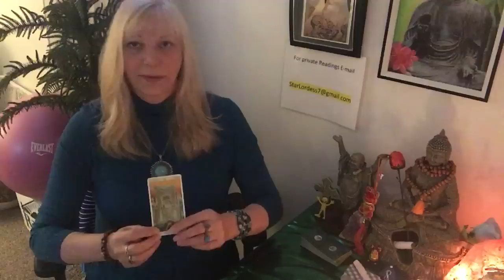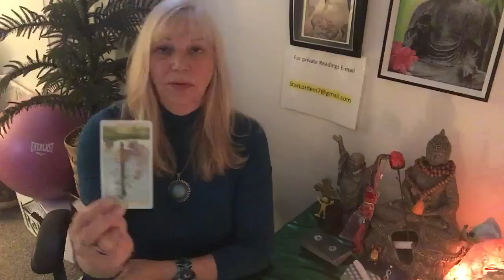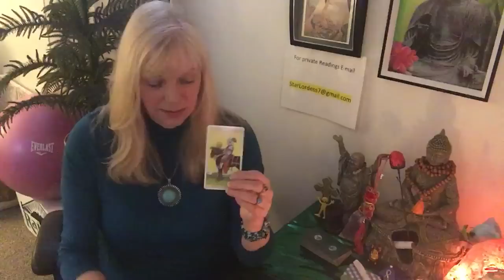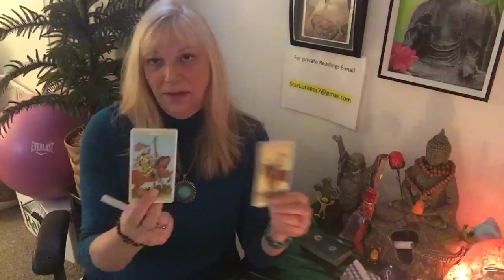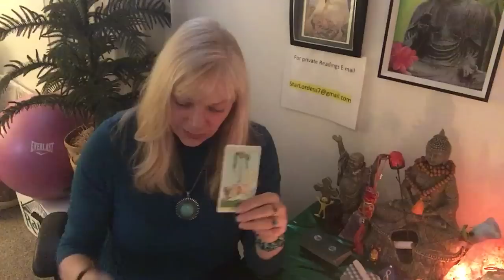LEO.. WHAT THEY HAVE TO OFFER IS NOT STABLE ENOUGH FOR YOU! March 2019 monthly forecast